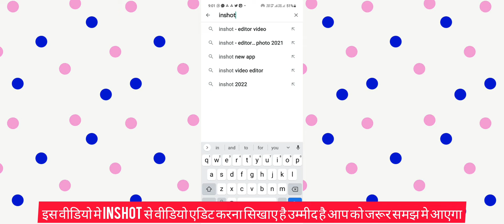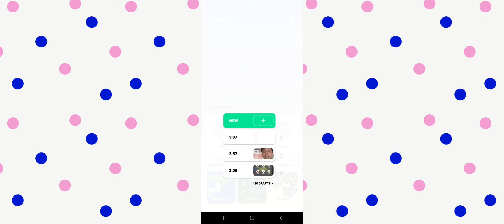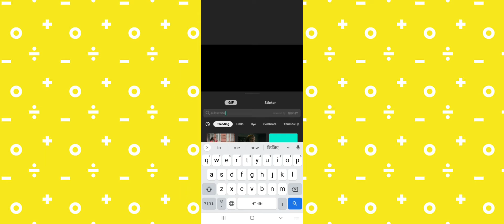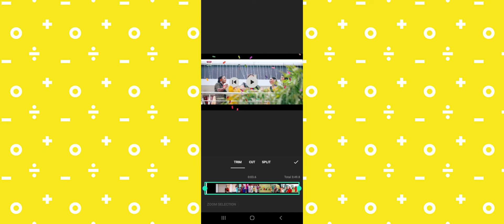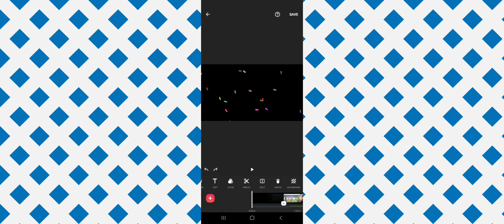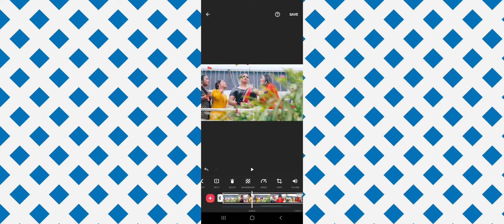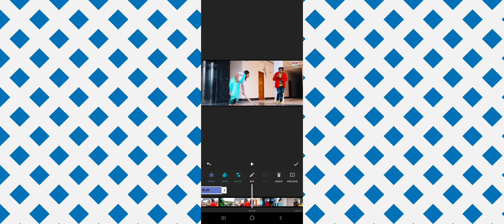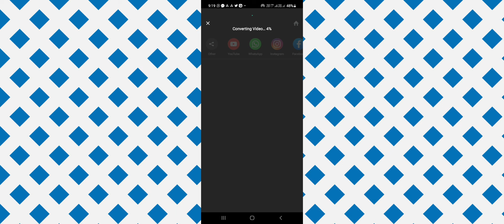video edit kaise kare|youtube video edit kaise kare|inshot video editing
video editing kaise kare|youtube video editing kaise kare|inshot video editing
🙏 इस वीडियो मे Inshot से वीडीयो एडिट करना सिखाए है उम्मीद है जरूर समझ मे आएगा
inshot video editor app download
inshot video editor for pc
inshot pro
inshot pro apk
inshot app which country
inshot app download chrome
video editing app
is inshot app free
inshot app
kinemaster
inshot
inshot video app
वीडियो एडिटिंग कैसे करें
video editing kaise kare
mobile se
youtube ke liye
kinemaster
video editing kaise kare vn
app se
laptop me
alight motion
app
video editing kaise kare mobile se
video editing kaise kare computer me
video editing kaise kare jio phone me
video editing kaise kare youtube
video editing apps free, video editing apps for youtube, video editing apps for pc, video editing apps for android, video editing apps
video editing apps without watermark